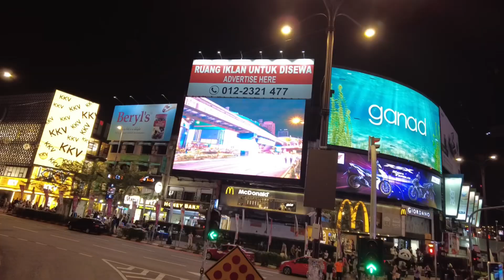Travel Diaries | Kuala Lumpur, Malaysia - Solo travelling, day and night light tour